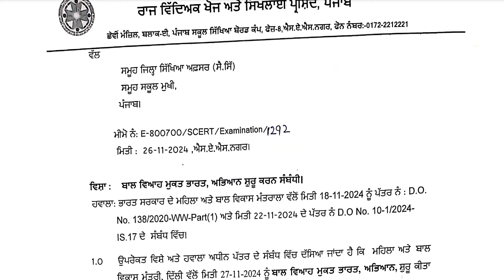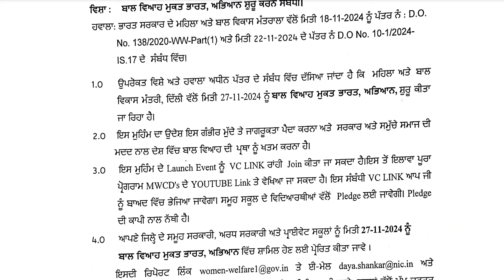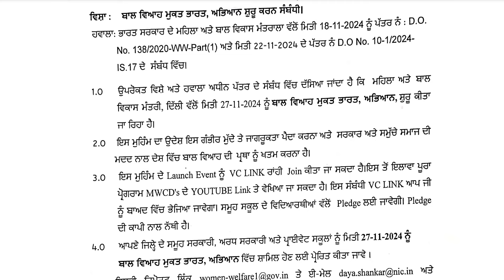Pseb School News | Pseb News Today | Pseb Latest News